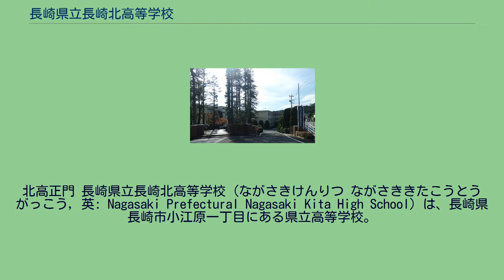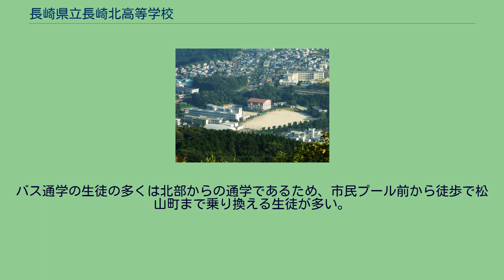長崎県立長崎北高等学校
北高正門 長崎県立長崎北高等学校（ながさきけんりつ ながさききたこうとうがっこう, 英: Nagasaki Prefectural Nagasaki Kita High School）は、長崎県長崎市小江原一丁目にある県立高等学校。
略称は「北高」（きたこう）、「長崎北」。
かつて総合選抜制度で入試を行っていた長崎五校と呼ばれている高校の一つである。
3学期制 A棟、C棟とは2つの2階建通路で繋がっており正面玄関側通路は吹き抜けのギャラリーや休憩スペースとなっており、公衆電話も設置されている。
グラウンド側通路2階には卒業生から贈呈された自学用机、椅子、テーブルライトが並んでおり、多くの生徒が利用している。
B棟とは2つの2階建通路で繋がっている。
(A棟-B棟-C棟と連絡通路が繋がっている) 第二体育館とも屋根付きの連絡通路がある。
職員室、図書室などがあるがこちらは旧校舎のままである。
2015年、図書室が大幅改装され、自学用スペースも広く設けられた。
路線バスが多く運行されており、スクールバスと合わせて利用が可能である。
登校バス: などから十数本運行。
また、三重方面からは桜の里ターミナル発(相川・式見・小江原経由)の路線バスが朝時間帯に設定されている。
下校バス: 行きが下校・部活終了時間に設定。
バス通学の生徒の多くは北部からの通学であるため、市民プール前から徒歩で松山町まで乗り換える生徒が多い。
また、夕方・夜時間帯には小江原・式見経由の桜の里ターミナル行き路線バスも設定されている。